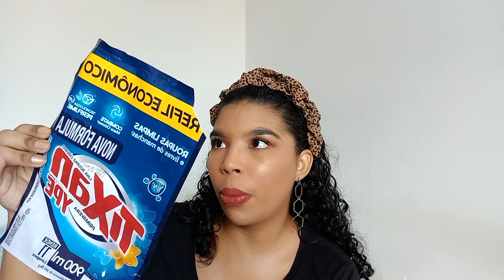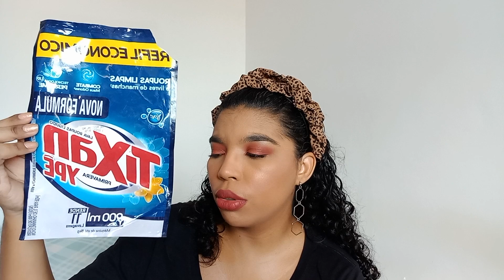ACABADOS 12/2023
Vamos de últimos acabados?!

Playboy – Batom Líquido Matte Super Cosmos – Asteroide

Os Acabados
ADV Farma – Solução Fisiológica – 0.9%
Pague Menos – Água Oxigenada – 10 volumes
Enlace - Hastes Flexíveis - 150 und.
Tenys Pé (Baruel) – Desodorante para os Pés e Calçados - Woman
Always – Absorventes Higiênicos – Noturno - Suave
Delicacy - Protetor Diário – Dia a Dia
Personalidade Baby - Toalhas Umedecidas
Max Love - Água Micelar - Carvão Ativado
Sallve - Hidratante Reparador
Bruna Tavares - Elixir Facial Cherry Blossom - BT Petal Elixir
Lider - Removedor de Esmalte - Acetona
Impala - Esmalte - Verniz – Ponto de Luz
Monange - Antitranspirante Aerosol – Proteção Seca
nativa SPA (oBoticário) - Loção Hidratante Nutritiva - Orgânico
Cuide-Se Bem (o Boticário) – Loção Hidratante – Beijinho
Bath e Body (Océane) - Creme para Mãos - English Lavander
S.O.S Bomba (Salon Line) - Condicionador – Crescimento
Elseve (L'oréal) - Máscara de Tratamento Nutrição Intensiva - Óleo Extraordinário
match. (oBoticário) - Máscara de Blindagem - Patrulha do Frizz
match. Science (oBoticário) - Máscara Capilar - Crescimento
Hidra (Salon Line) - Creme para Pentear – Original
Seda Boom - Creme para Pentear - Definição Intensa
Palmolive Naturals – Sabonete Líquido – Refil – Camélia e Óleo de Amêndoas
Flor de Ypê (Ypê) – Sabonete Líquido – Refil – Rosas Brancas e Avelã
Cuide-se Bem (oBoticário) - Sabonete em Barra – Show de Banho
Cuide-se Bem (oBoticário) - Sabonete em Barra – Leite em Mel
Avatim – Gel de Banho – Lavanda
Senador – Sabonete Masculino em Barra – Platinum
Gipsy - Sabonete em Barra – Toque de Lavanda
Farnese – Sabonete em Barra Hidratante – Flor de Cerejeira e Vanila
Life Bel – Sabonete em Barra - Sensual
Benefit – Primer – The Porefessional – Pore
Fina Severina - Bruma - Bruma Digital
Belle Angel – Máscara para Cílios - Crush - Alonga e Alta Definição
Vizzela - Corretivo Vegano - 06